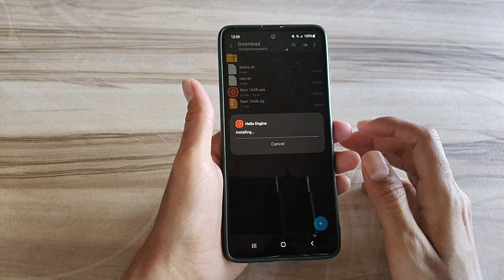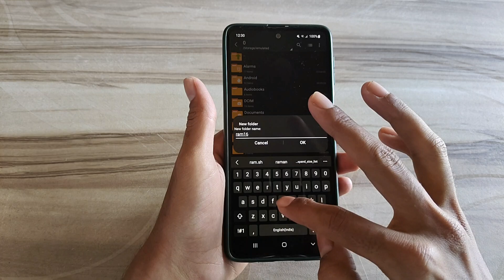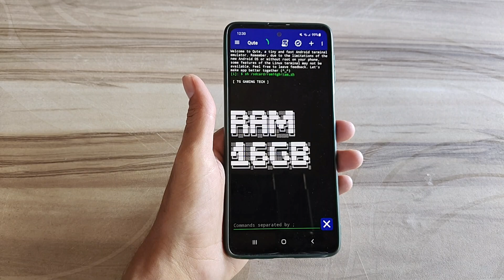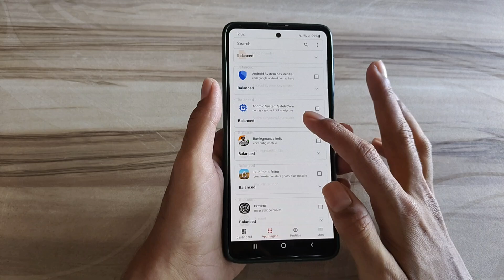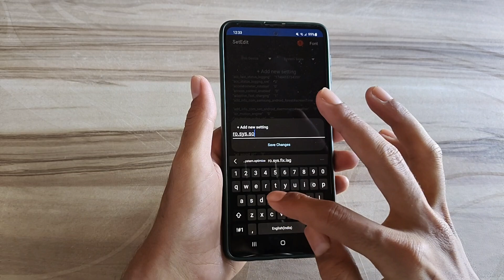Unlock 120fps Android + Ram 144FPS No-Root 100% Working | Max FPS Fix Lag - No Root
lag fix
fix lag
overclock performance
overclock games
overclock android
no root
performance tweaks
boost performance
lag fix
game booster
overclock gpu
overclock device no root
overclock cpu
overclock
performance
optimize android
90fps
tweaks
fix fps drop
120fps
overclock root
root
overclock phone
overclock mobile
90 fps unlocker magisk module
module magisk unlock fps
90 fps support magisk module
90 fps unlock magisk module
magisk modules
90 fps magisk module pubg
90 fps magisk module bgmi
magisk module
module magisk
modul magisk 90fps
90fps magisk modules
90 fps module magisk
module magisk 90fps
90fps magisk module
90 fps magisk module
pubg test
bgmi test